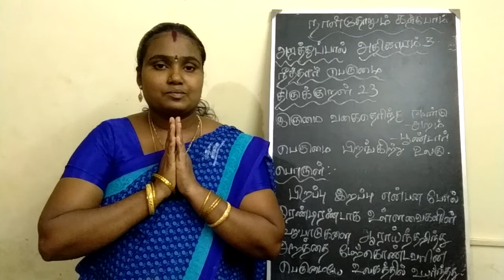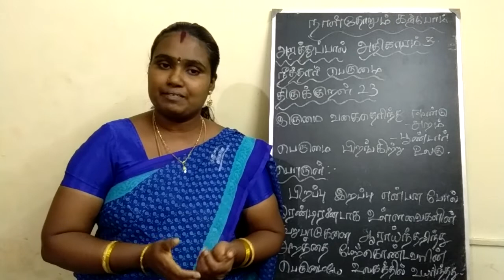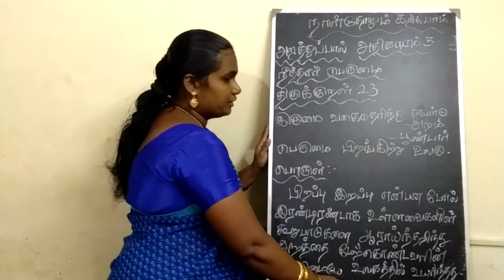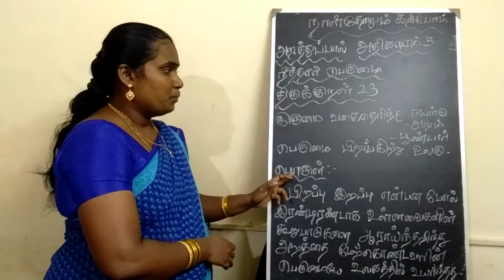இருமை வகைதெரிந்து ஈண்டுஅறம் பூண்டார் பெருமை பிறங்கிற்று உலகு ஆசிரியை சத்தியா மகேந்திரன் plsubscribe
இருமை வகைதெரிந்து ஈண்டுஅறம் பூண்டார்
பெருமை பிறங்கிற்று உலகு
(அதிகாரம்:நீத்தார் பெருமை குறள் எண்:23)

பொழிப்பு (மு வரதராசன்): பிறப்பு இறப்பு என்பன போல் இரண்டிரண்டாக உள்ளவைகளின் கூறுபாடுகளை ஆராய்ந்தறிந்து அறத்தை மேற்கொண்டவரின் பெருமையே உலகத்தில் உயர்ந்தது.

மணக்குடவர் உரை: பிறப்பும் வீடுமென்னு மிரண்டினது கூறுபாட்டை யாராய்ந்து இவ்விடத்தே துறவறத்தை மேற்கொண்டவரது பெருமை உலகத்தில் மிக்கது.
இஃது எல்லாரானும் போற்றப்படுமென்றது.

பரிமேலழகர் உரை: இருமை வகை தெரிந்து - பிறப்பு வீடு என்னும் இரண்டனது துன்ப இன்பக் கூறுபாடுகளை ஆராய்ந்து அறிந்து; ஈண்டு அறம் பூண்டார் பெருமை - அப்பிறப்பு அறுத்தற்கு இப்பிறப்பின்கண் துறவறத்தைப் பூண்டாரது பெருமையே; உலகு பிறங்கிற்று - உலகின்கண் உயர்ந்தது.
(தெரிமாண் தமிழ் மும்மைத் தென்னம்பொருப்பன் (பரிபாடல்) என்புழிப் போல, 'இருமை' என்றது ஈண்டு எண்ணின்கண் நின்றது. பிரிநிலை ஏகாரம் விகாரத்தால் தொக்கது. இதனால் திகிரி உருட்டி உலகம் முழுது ஆண்ட அரசர் முதலாயினார் பெருமை பிரிக்கப்பட்டது. இவை மூன்று பாட்டானும் நீத்தார் பெருமையே எல்லாப் பெருமையினும் மிக்கது என்பது கூறப்பட்டது.)

வ சுப மாணிக்கம் உரை: வாழ்வின் இருவேறு நிலைகளை ஆராய்ந்து துறந்தவர் பெருமையே உலகில் விளங்கும்.

பொருள்கோள் வரிஅமைப்பு:
இருமை வகைதெரிந்து ஈண்டுஅறம் பூண்டார் பெருமை உலகு பிறங்கிற்று.

பதவுரை: இருமை-இரண்டிரண்டு, இருநிலைகள், இரட்டைத் தன்மைகள்; வகை-கூறுபாடு; தெரிந்து-ஆராய்ந்தறிந்து; ஈண்டு-இங்கு, இப்பிறப்பில்; அறம்-அறச்செயல்கள், நல்வினை; பூண்டார்-மேற்கொண்டவர்; பெருமை-சிறப்பு, உயர்வு; பிறங்கிற்று-விளங்கித் தோன்றுகிறது, உயர்ந்தது; உலகு-உலகம்.

இருமை வகைதெரிந்து ஈண்டுஅறம் பூண்டார் பெருமை:

இப்பகுதிக்குத் தொல்லாசிரியர்கள் உரைகள்:
மணக்குடவர்: பிறப்பும் வீடுமென்னு மிரண்டினது கூறுபாட்டை யாராய்ந்து இவ்விடத்தே துறவறத்தை மேற்கொண்டவரது பெருமை;
பரிதி: புண்ணிய பாவத்தின் வழியறிந்து தன்மத்தின் வழிநின்றார் பெருமையினால்;
காலிங்கர்: கீழ்ச் சொன்ன பரிசே இம்மை மறுமை இரண்டினது குற்றத்தன்மையைத் தெரிந்து மிக்கிருந்துள்ள அறம் பயனாகிய வீட்டின்பத்தை மேவியுள்ளாரது பெருந்தன்மையையே; [பரிசே - தன்மை]
பரிமேலழகர்: பிறப்பு வீடு என்னும் இரண்டனது துன்ப இன்பக் கூறுபாடுகளை ஆராய்ந்து அறிந்து அப்பிறப்பு அறுத்தற்கு இப்பிறப்பின்கண் துறவறத்தைப் பூண்டாரது பெருமையே;
பரிமேலழகர் குறிப்புரை: தெரிமாண் தமிழ் மும்மைத் தென்னம்பொருப்பன் (பரிபாடல்) என்புழிப் போல, 'இருமை' என்றது ஈண்டு எண்ணின்கண் நின்றது. பிரிநிலை ஏகாரம் விகாரத்தால் தொக்கது. இதனால் திகிரி உருட்டி உலகம் முழுது ஆண்ட அரசர் முதலாயினார் பெருமை பிரிக்கப்பட்டது.

'பிறப்பு-வீடு என்ற இரண்டினது கூறுபாட்டை ஆராய்ந்து இவ்விடத்தே துறவறத்தை மேற்கொண்டவரது பெருமை' என மணக்குடவரும் பரிமேலழகரும், 'புண்ணியம்-பாவம் வழி அறிந்து தன்மத்தின் நெறி நின்றார் பெருமை' எனப் பரிதியும் இம்மை-மறுமை என்ற இரண்டினது தன்மையைத் தெரிந்து வீட்டின்பப் பெருந்தன்மையை என்று காலிங்கரும் இப்பகுதிக்கு உரை செய்தனர்.

இன்றைய ஆசிரியர்கள் 'நன்மை தீமைகளின் கூறுபாடுகளை ஆராய்ந்து இங்குத் துறவு பூண்ட நீத்தாரின் பெருமை', 'பிறப்பதும் இறப்பதும் ஏன் என்பதையும் அதை ஒட்டிய மற்ற விஷயங்களையும் சிந்தித்து ஆராய்ந்து அறிந்து, அந்த அறிவினால் தர்மம் தவறாது வாழ்ந்த நீத்தார்களுடைய சரித்திரப் பெருமையினால்தான்', 'உலகியல், வீட்டுநெறி யென்னும் இரண்டின் கூறுபாட்டையும் அறிந்து இப்பிறப்பிலேயே துறவறத்தை மேற்கொண்டாரது பெருமையானது (துறவறம் நன்றென்று காணல் எளிது மேற்கோள்ளுதல் அரிது.ஆதலின் இவ்வாறு கூறினார்)', 'இன்பம் துன்பம் என்னும் இிரண்டினது தன்மைகளை அறிந்து இவ்வுலகில் துறவற நெறியை மேற்கொண்டார் பெருமை', என்ற பொருளில் இப்பகுதிக்கு உரை தந்தனர்.

இருவேறு நிலைகளை ஆராய்ந்து அறத்தைக் கடமையாக ஏற்றுக் கொண்டவர்கள் பெருமை என்பது இப்பகுதியின் பொருள்.

பிறங்கிற்று உலகு:

இப்பகுதிக்குத் தொல்லாசிரியர்கள் உரைகள்:
மணக்குடவர்: உலகத்தில் மிக்கது.
மணக்குடவர் குறிப்புரை: இஃது எல்லாரானும் போற்றப்படுமென்றது.
பரிதி: உலகம் விளங்கும் என்றவாறு.
காலிங்கர்: மிகுத்துக் கூறியது இவ்வுலகம் என்றவாறு.
பரிமேலழகர்: உலகின்கண் உயர்ந்தது.
பரிமேலழகர் குறிப்புரை: இவை மூன்று பாட்டானும் நீத்தார் பெருமையே எல்லாப் பெருமையினும் மிக்கது என்பது கூறப்பட்டது.

பிறங்கிற்று உலகு என்பதற்கு உலகத்தில் மிக்கது என்று மணக்குடவரும் உலகம் விளங்கும் என்று பரிதியும் மிகுத்துக் கூறியது இவ்வுலகம் என்று காலிங்கரும் உலகின்கண் உயர்ந்தது என்று பரிமேலழகரும் உரை கண்டனர்.

இன்றைய ஆசிரியர்கள் 'இவ்வுலகில் விளங்கித் தோன்றும்', 'உலகம் பிரகாசிக்கிறது', 'உலகத்திலே எவற்றினும் உயர்ந்து விளங்கும் இயல்பிற்று', 'உலகின்கண் உயர்ந்தது' என்றபடி இப்பகுதிக்கு பொருள் உரைத்தனர்.

உலகில் விளங்கித் தோன்றும் என்பது இப்பகுதியின் பொருள்.

நிறையுரை:
இருவேறு நிலைகளை ஆராய்ந்து ஈண்டுஅறம் பூண்டார் பெருமையால் உலகம் விளங்கித் தோன்றுகிறது என்பது பாடல் கருத்து.
'ஈண்டு அறம்பூண்டார்' குறிப்பது என்ன?

தன்னலம் நீத்தாரின் நற்செயற்பாடுகளால் இந்த உலகம் ஒளிர்கின்றது.

இருவேறு கூறுபாடுகளை ஆராய்ந்து கூடிவாழும் வாழ்க்கையில் தந்நலம் நீத்து அறச்செயல்களில் ஈடுபட்டவர்களின் பெருமை இவ்வுலகில் விளங்கித் தோன்றும்.
இருமை வகை தெரிந்து என்றதற்கு இரண்டு கூறுபாடுகளை ஆராய்ந்து என்பது பொருள். இரண்டு கூறுபாடுகள் என்பதை இரண்டிரண்டாக உள்ளவைகளின் கூறுபாடுகள் என்று விளக்குவர். உலக இயற்கையின் இருவேறு எதிரிடைத் தன்மைகளாக உள்ள இரண்டிரண்டானவைகளையே குறள் குறிக்கிறது என்பர் சிலர்.